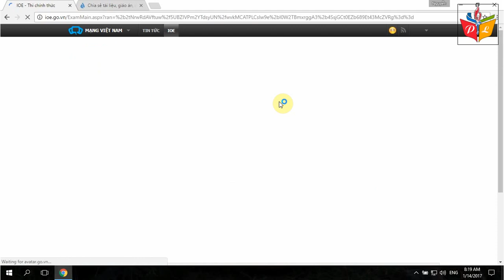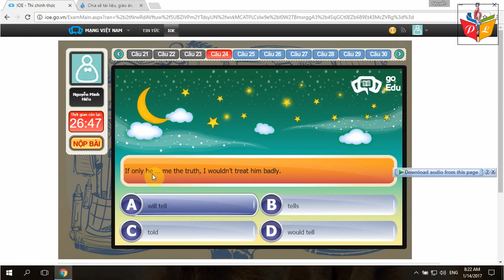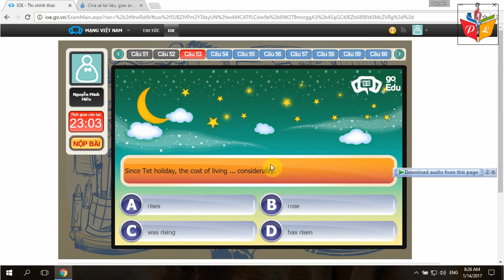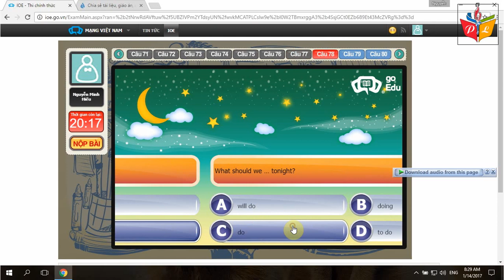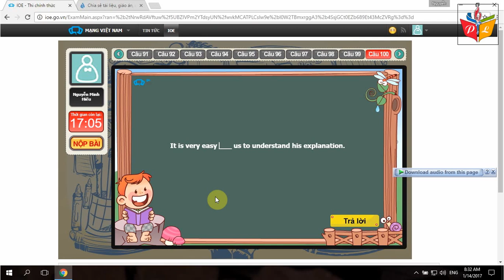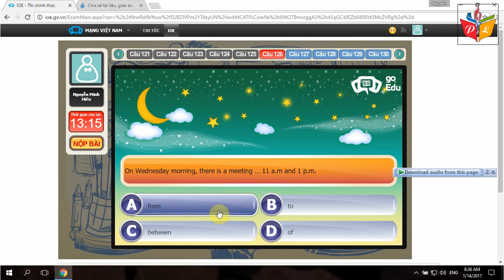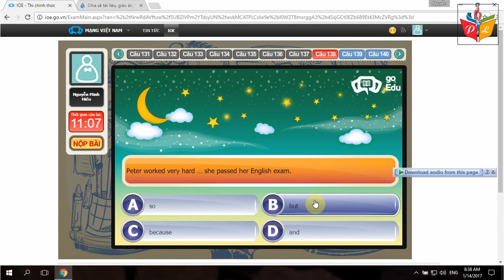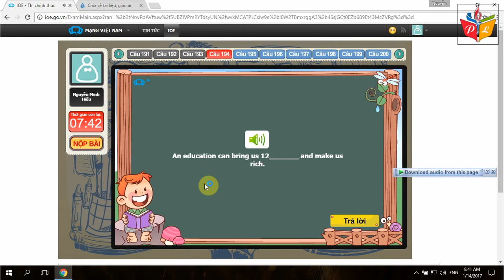IOE vòng huyện lớp 9 năm học 20016-2017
IOE vòng huyện lớp 9 năm học 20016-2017 được tổ chức vào ngày 14/1/2017 tại PGD Phước Long